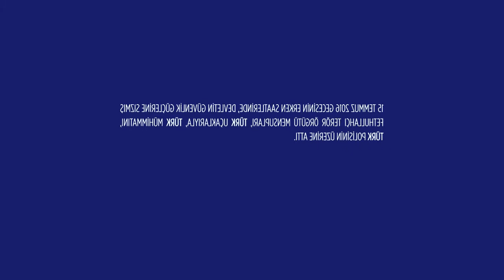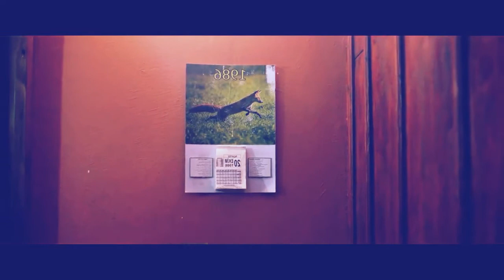ESCUADRON DE LOBOS Pelicula completa en español latino (PARTE 1)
SINOPSIS: Turquía enfrenta una de las mayores amenazas de su historia reciente, los enemigos acechan en la frontera. El escuadrón Lobo, de operaciones especiales, entra en combate para evitar que los cultistas se apoderen del país..